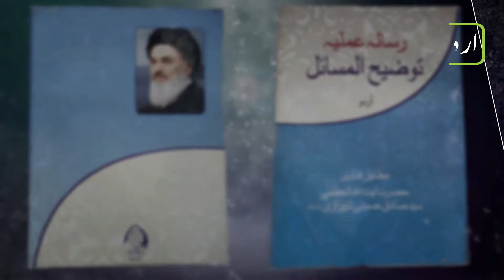احكام اسلامى|قسط: 19|موضوع: تشریح احکام شرعیہ |بيان:حجة الاسلام والمسلمين مصطفىٰ على خان اديب الہندى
🔸اس پروگرام میں ناظرین
اسلام اور مکتب اہل بیت علیہم السلام کے فکری و عملی اصولوں اور مسائل سے واقف ہوں گے۔ اخلاق ، تربیت ، احکام، تاریخ اور عقائد وغیرہ پیش کئے جائیں گے۔

محترم ناظرین اپنے سوالات واٹس ایپ کے ذریعے
پر بھیج سکتے ہیں اور پروگرام میں جواب استاد محترم سے حاصل کرسکتے ہیں۔

🔹احکام اسلامی کا یہ پروگرام امام حسین علیہ السلام 4 عالمی ٹی وی چینل کے مرکزی دفتر واقع لکھنؤ ہندوستان کے ذریعہ تیار کیا گیا ہے اور اس چینل پر روزانہ نشر کیا جاتا ہے۔

🔸محبان حسینی براہ راست دنیا کے ہر  کونے سے کسی بھی پلیٹ فارم کے ذریعے مشاہدہ کرسکتے ہیں

  ( Jadoo TV )
 ( Roku TV )
( Amazon fire TV )
( Apple TV )

اعلان نشریات امام حسین علیہ السلام 4 عالمی ٹی وی چینل
پروڈکشن کا سال: 2020
پروگرام کا کوڈ: